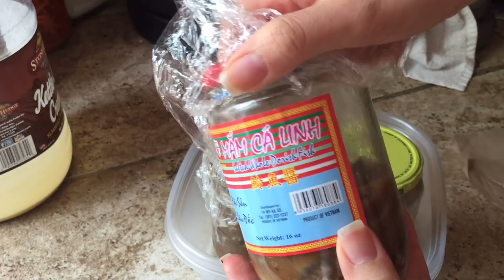Bún mắm bên Mỹ tự tay nấu cho cả nhà - mắm em tự làm theo công thức Miền tây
CẢM ƠN TẤT CẢ CÔ CHÚ ANH CHỊ VÀ CÁC BẠN RẤT NHIỀU, LUÔN
ỦNG HỘ KIM MINH TRONG THỜI GIAN QUA!
Kênh cuộc sống hằng ngày của Minh và ăn uống cùng gia đình,cùng các video ăn,uống ở Mỹ ra sao? trên trang !mong các bạn yêu thương và ủng hộ kênh nhé!